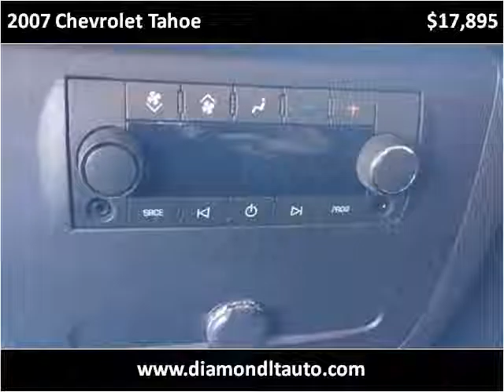2007 Chevrolet Tahoe Used Cars Atlanta GA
This 2007 Chevrolet Tahoe is available from Lara's Trucks Chamblee.